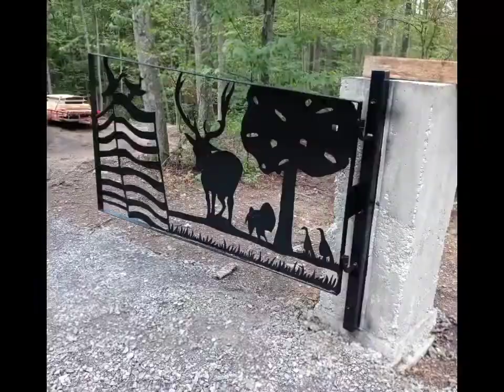Hand Drawn and Cut Driveway Gate's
Hand drawn with a paint marker and hand cut out with a $200 Cut50-D plasma cutter!